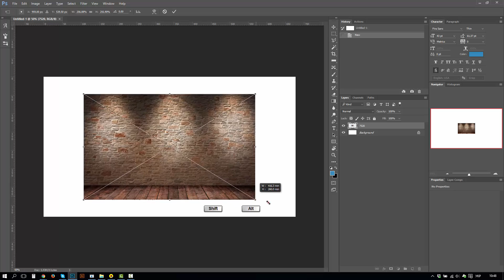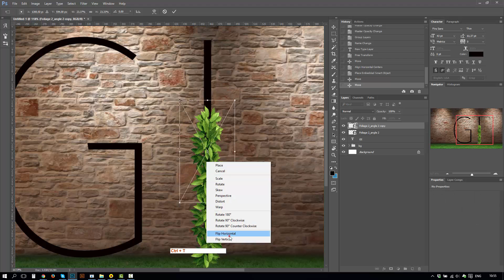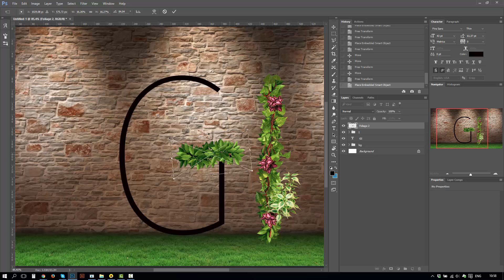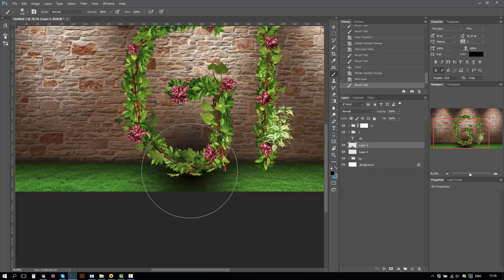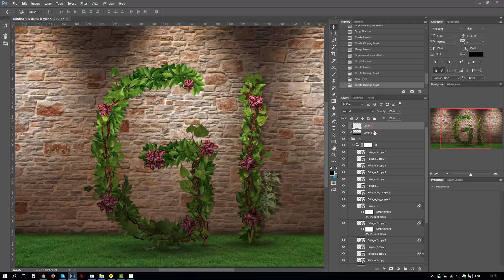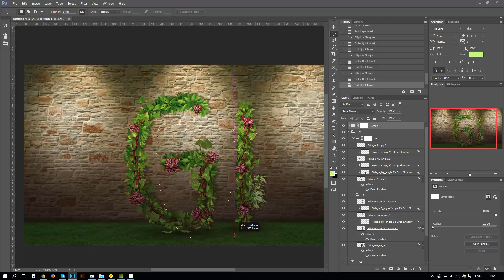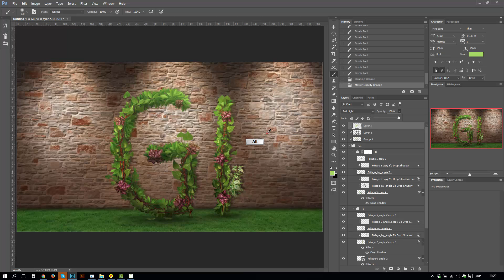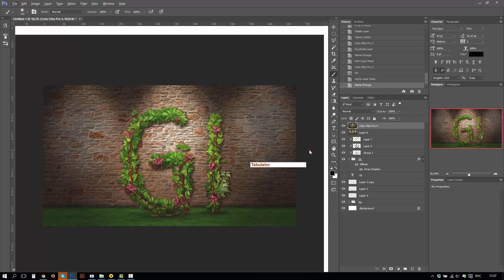Green Text on a Wall + FREE Psd - Photoshop Tutorial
How To Create Green Text on a Wall - Photoshop Tutorial